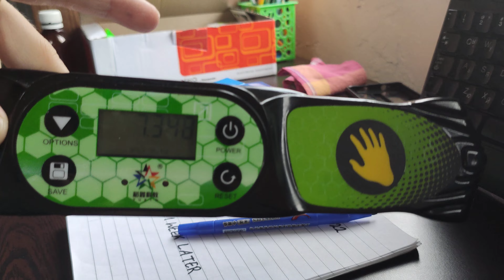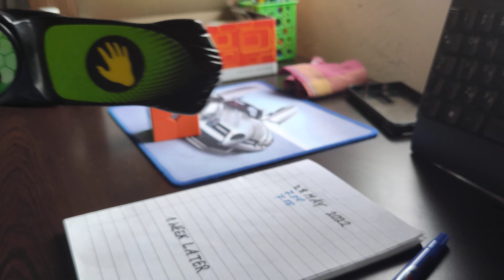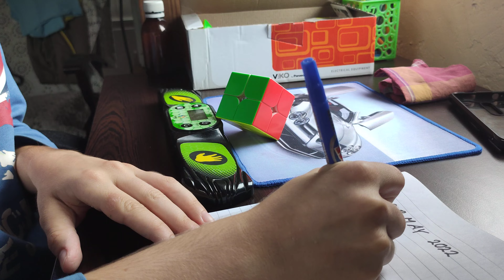NEW PB AVERAGE RECORD НА 2*2-6.95!